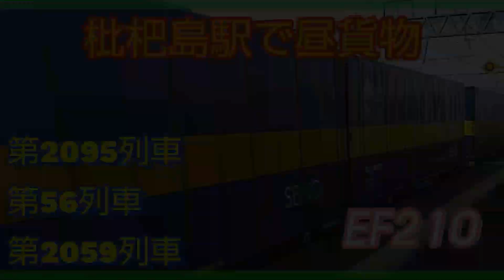【枇杷島駅】ハローキティラッピングの西濃カンガルーライナーを含む、貨物列車3本編集。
①【81レ・EF210-326・高速コンテナ】
◎2095レ=名古屋(タ)12:11発→稲沢12:34着
△81レ=稲沢13:04発→南松本18:24着

②【56レ・EF210-109・福山レールエクスプレス】
◎56レ=福岡(タ)22:51発→名古屋(タ)12:40着

③【2059レ・EF210-309・西濃カンガルーライナー】
△4058レ=陸前山王(仙台港)23:11発→新鶴見6:12着
◎2059レ=新鶴見6:32発→吹田(タ)15:44着